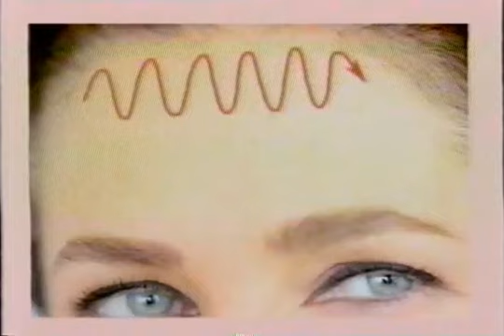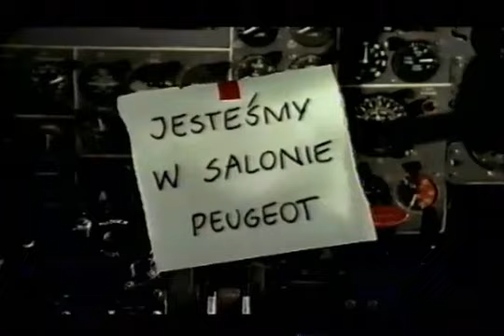1999-09-10 Blok reklamowy TVP1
Nagranie z kasety VHS bloku reklamowego z 10 września 1999 r. TVP1 (L'Oréal Paris, Chappi, Bryza, OFE Kredyt Banku, Peugeot 306 Husky)